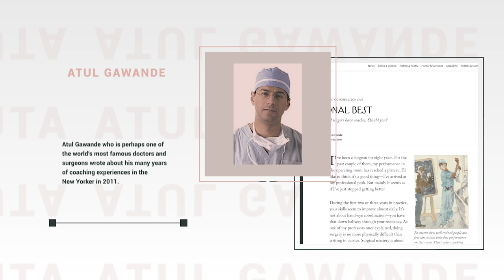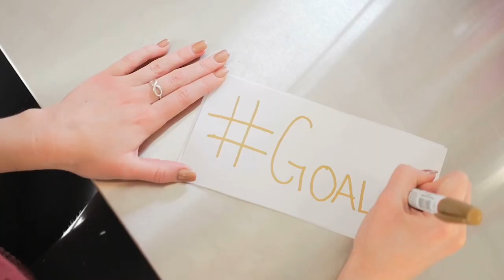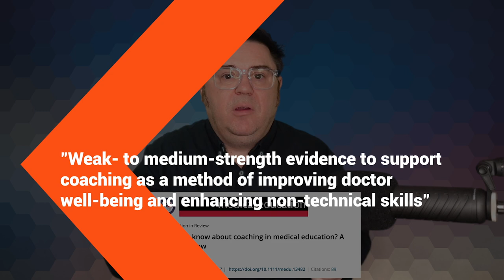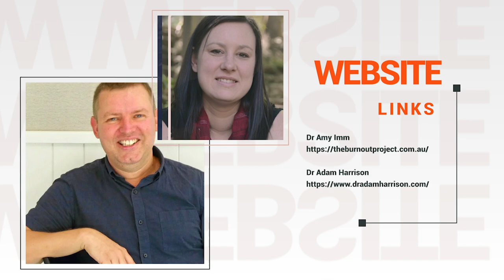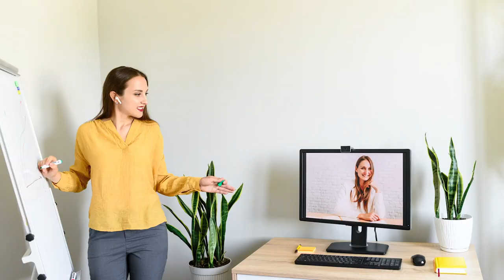Coaching for Doctors - the Key Benefits and Evidence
Why are so many doctors embracing coaching? In this video, I go over the key evidence for coaching for doctors, as well as some of the types of coaching and benefits you may gain from coaching. As well as how to determine whether coaching for you as a doctor is right for you.

Chapters

00:00 Introduction
00:40 Dr Atul Gawande and Coaching
00:52 What We Will Cover in the Video
01:22 How Coaches Can Help
02:01 Potential Benefits of Coaching for Doctors
02:24 The Evidence Base for Coaching in Medicine
03:23 Some Doctors Who Coach for Burn Out
03:38 A Brief History of Coaching
04:35 Types of Coaching Available
04:59 The Main Two Types of Coaching
06:04 6 Key Benefits of Coaching
09:02 Will Coaching Work For You?
10:21 Learn More on the Blog

MUSIC AND IMAGE INFO:

All Images used on License to Creative Commons or to DepositPhoto, Yay Images, Envato Elements or StockUnlimited

B-Roll on License to Story Blocks and Envato Elements.